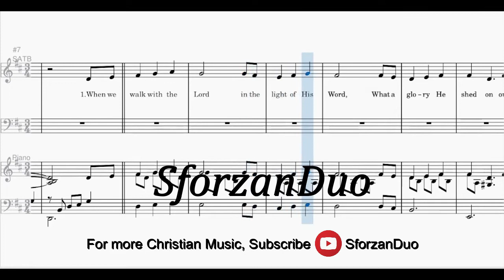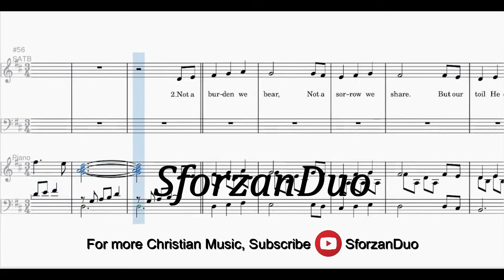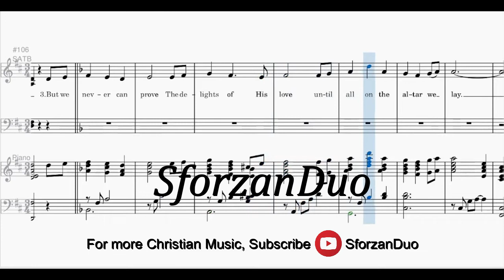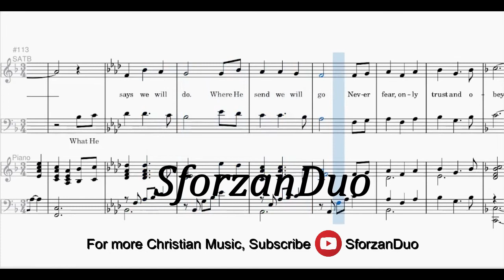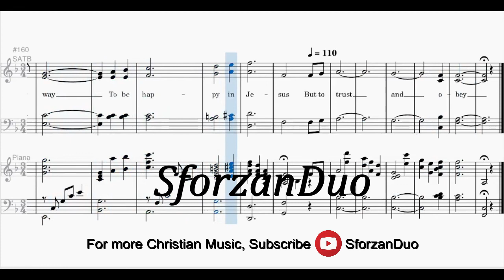Trust and Obey | PIANO Accompaniment | Choir Piece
Trust and Obey | PIANO Accompaniment | Choir Piece | Arranged By: John Sammis-Dennis Allen

Not a shadow can rise,
  Not a cloud in the skies,
But His smile quickly drives it away;
  Not a doubt or a fear,
  Not a sigh or a tear,
Can abide while we trust and obey.

But our toil He doth richly repay;
But is blest if we trust and obey.

Are for them who will trust and obey.

Never fear, only trust and obey.